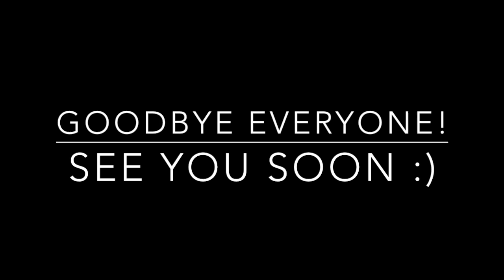Chad's FINAL Goodbye!!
If anything happens to me while I'm abroad, be it run over by fan girls, kidney failure due to Shirley Temple poisoning, or assassinated via train; here is my FINAL goodbye!

So long, farewell, to you my friends!
Goodbye, for now, until we meet again.
*Pumpkin beating noises*